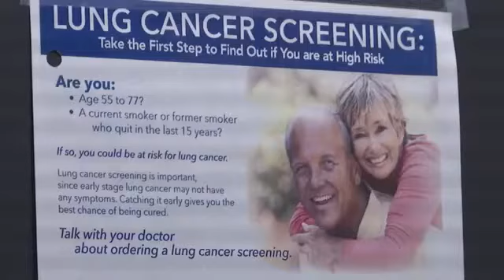CHI Memorial offering FREE Lung Screenings in select locations Thursday & Friday. Find out where.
CHI Memorial offering FREE Mobile Lung Screenings in select locations Thursday & Friday.  Find out where.